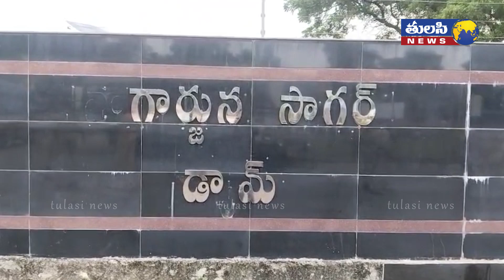నాగార్జున సాగర్ డ్యాం దగ్గర పోలిసుల హై డ్రామా | High Tension at Nagarjuna Sagar Dam | Tulasi News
నాగార్జున సాగర్ డ్యాం దగ్గర పోలిసుల హై డ్రామా | High Tension at Nagarjuna Sagar Dam | AP Police vs Telangana Police | Tulasi News